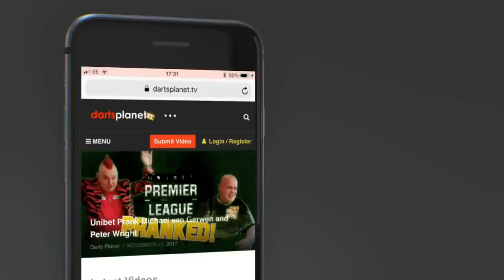PDC ANNOUNCES HUGE 40% PRIZE FUND INCREASE FOR THE WORLD DARTS CHAMPIONSHIP 2018/19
This video covers the announcement from the PDC about the HUGE 40% increase in prize money for the 2018/19 World Darts Championship from the Ally Pally.

The PDC website says .

THE PDC are delighted to announce a huge 40% increase in William Hill World Darts Championship prize money for the 2018/2019 tournament, where a £2.5 million prize fund will be on offer including a record-breaking £500,000 to the eventual champion.

The 2017/2018 World Championship was an unprecedented success as 68,000 fans from around the world packed London's Alexandra Palace throughout 15 days of action.

Rob Cross became the eventual World Champion on New Year's Day as he scooped the £400,000 top prize - the highest individual prize in the sport's history - by defeating Phil Taylor in the final.

Next year's total prize money will increase by £700,000 from £1.8 million to £2.5 million, while the winner's cheque goes up by £100,000 to £500,000.

The PDC will be confirming an expanded field for the World Championship later this year, to include more global qualifying tournaments in an effort to continue the growth of the game around the world.